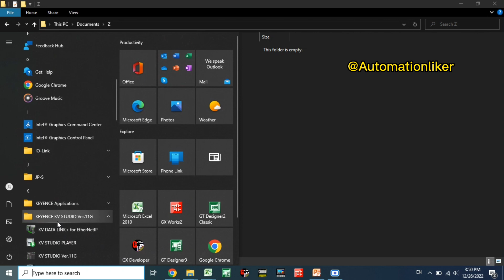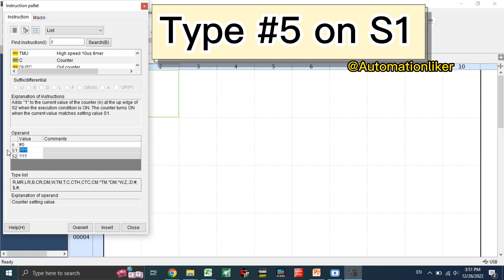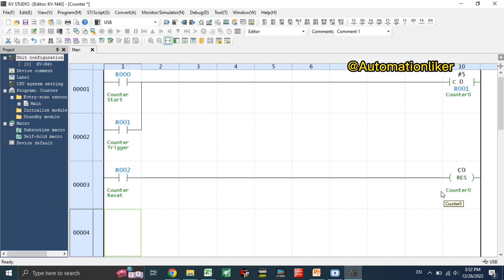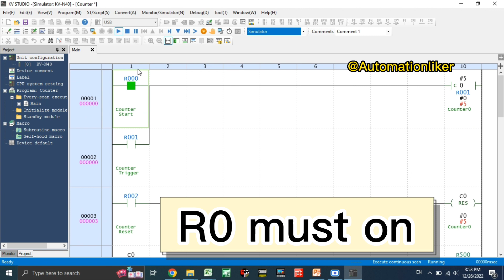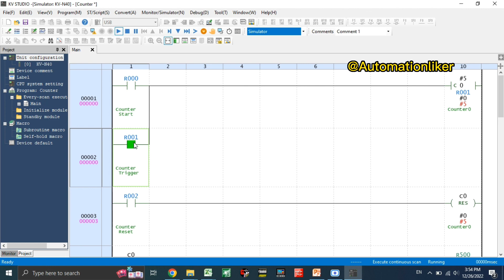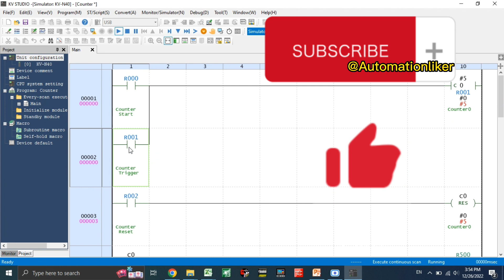KV Studio: Counter instruction Keyence PLC with simulation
- How to use counter in Keyence PLC
- What is counter
- how to trigger counter in Keyence PLC